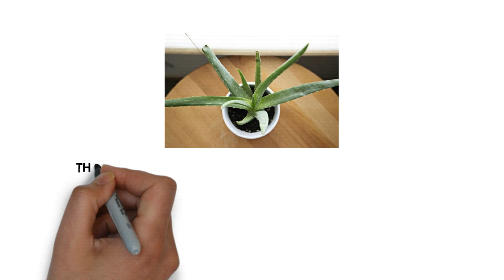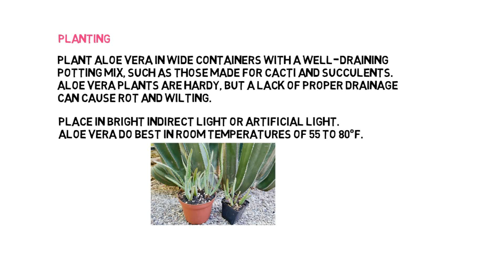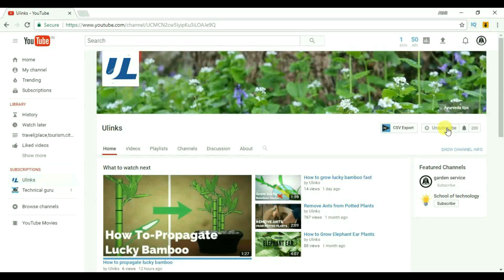How to Take Care of a Aloe Vera Plant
Discussing about How to Take Care of a Aloe Vera Plant - Aloe Vera Plant. see more hear
1. Give the aloe plant indirect sunlight.
2. Water it deeply, but only when the soil is dry.
3. Feed it a 15-30-15 fertilizer between April and September.
4. Repot it into a large, sturdy pot. Use cactus soil and spread pebbles on top.
5. Propagate the tiny plants that come off the main one. Plant them in new pots.